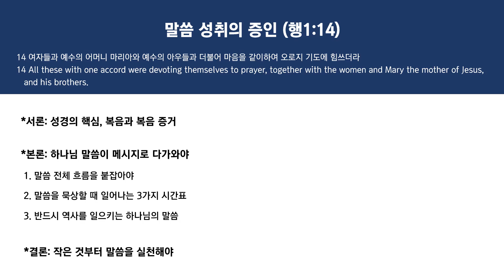2024 07 03 말씀 성취의 증인 (행1:14)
14 여자들과 예수의 어머니 마리아와 예수의 아우들과 더불어 마음을 같이하여 오로지 기도에 힘쓰더라